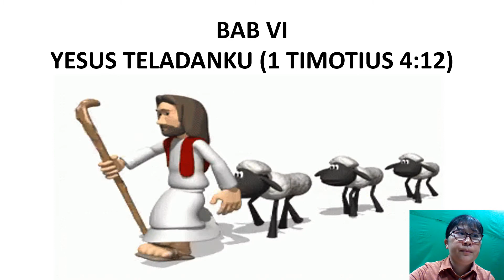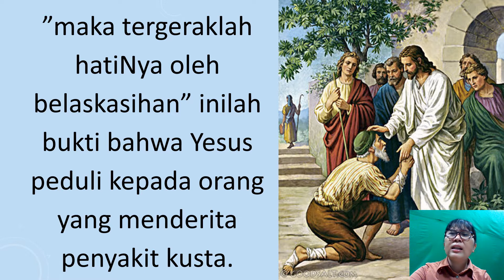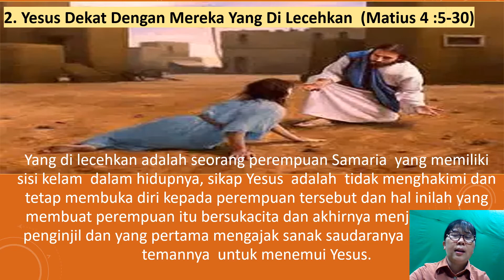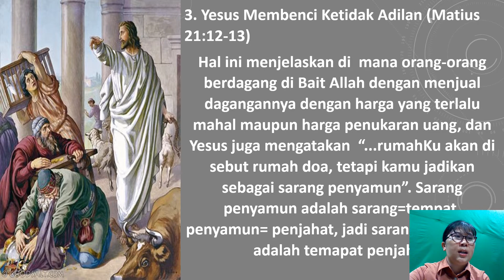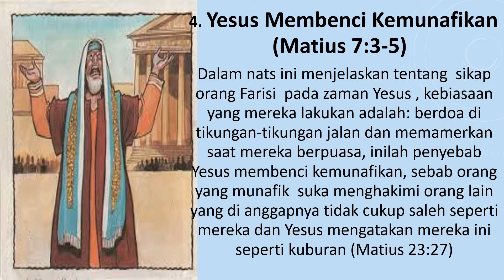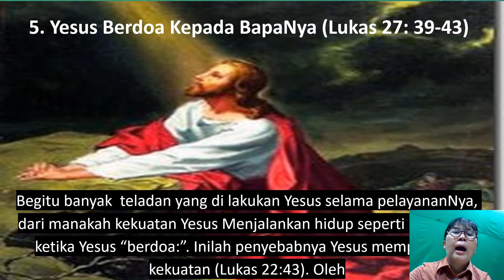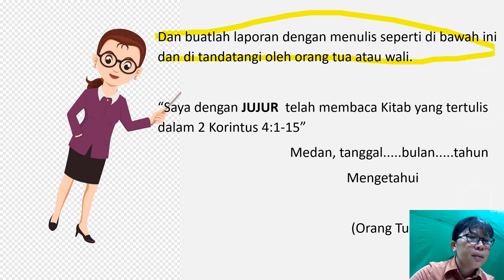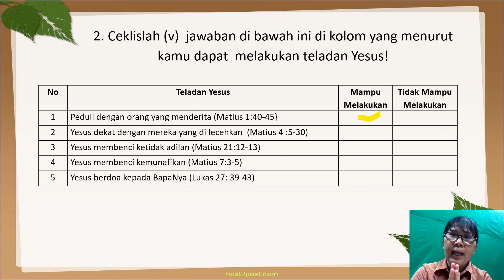Modul 6 Kelas 8 Agama Kristen